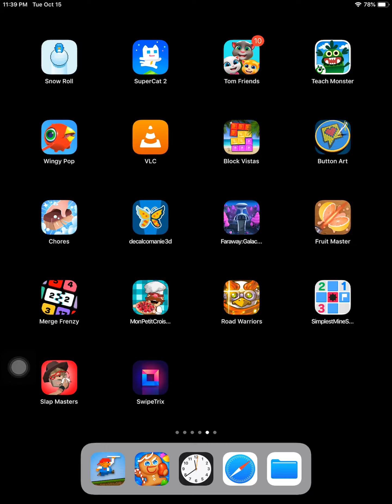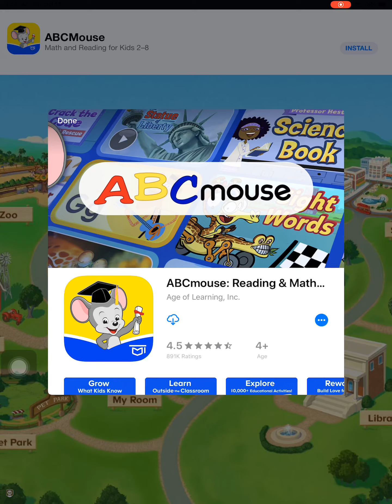Chores by lion studios plus & iPad version